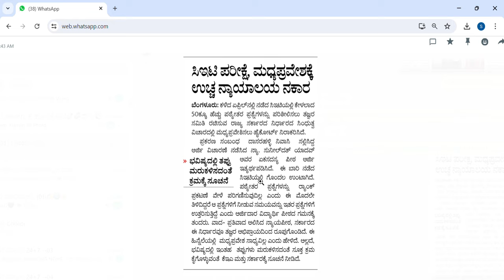KCET 2024 UPDATE TODAY|HIGH COURT UPDATE|KEA|students solution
Upi id:hatersvtu@ybl